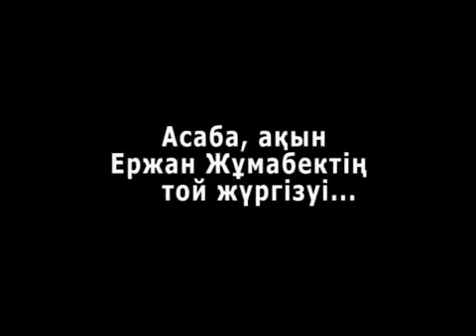Семейде той осылай өтеді! Асаба Ержан Жұмабек (Тамада Ержан Жумабек)